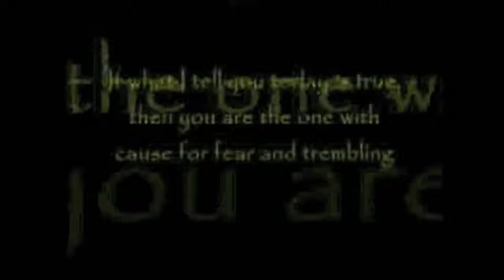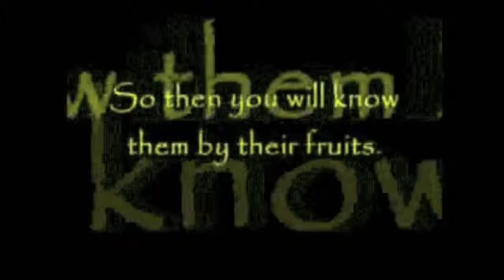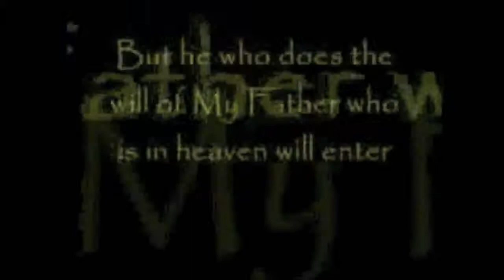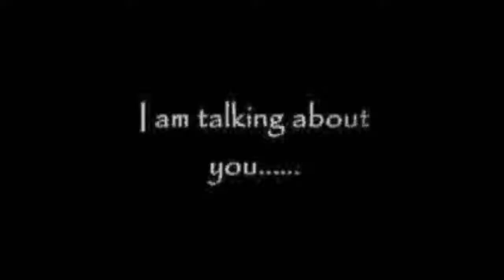Journey Church The Fasting Lifestyle PT05